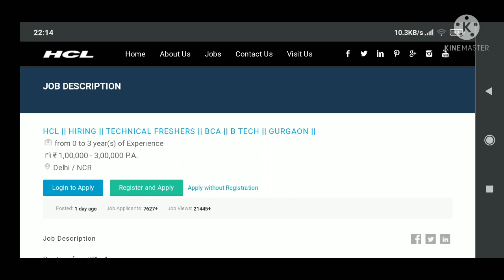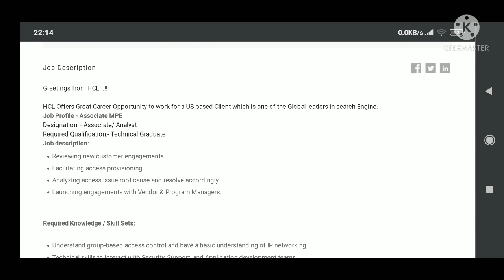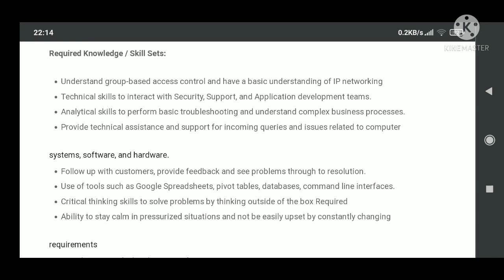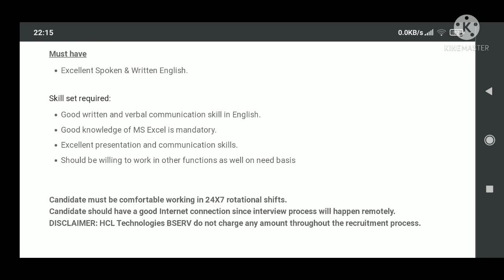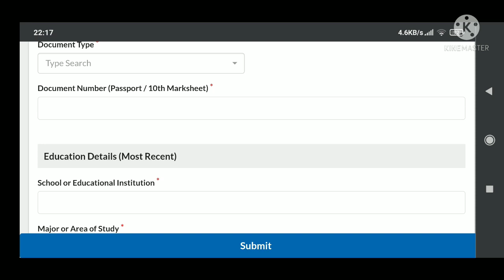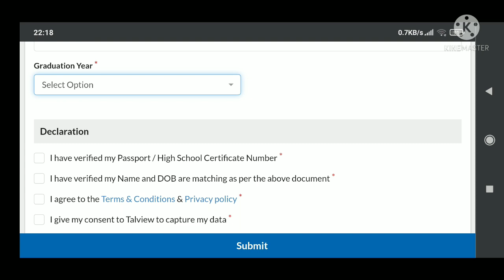HCL Off campus drive | HCL Technologies Recruitment | Technical Analyst Role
HCL Technologies off campus drive | HCL recruitment 2021 |  Technical Analyst Role | Off campus drive | BE/BTech jobs/ BCA

...i all,
This is Astha, HR and Career Consultant

Apply Link

off campus drive for fresher's

HCL RECRUITEMENT

To apply for TATA Communication

Cognizant 3 job roles

Tech Mahindra 3 job roles

Link

Freshers jobs
Technical Jobs
Software jobs
Job updates
MNC jobs
C
accenture recruitement
job updates
software engineer
software development engineer
sw engineer
developer engineer
a software engineer
it jobs
it careers
jobs in it
jobs it
it opportunities
mnc recruitment